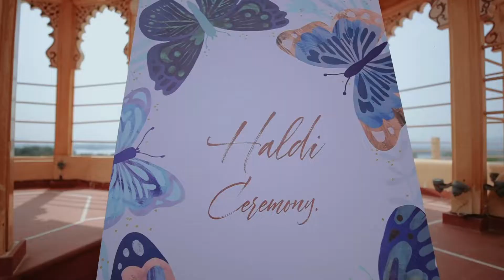Apoorva + Kshitij | Chunda Palace Wedding Decor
Decor Video at Chunda Palace Udaipur.